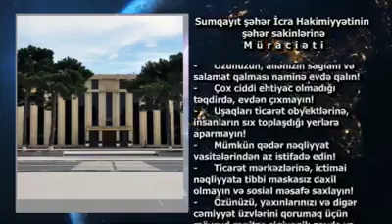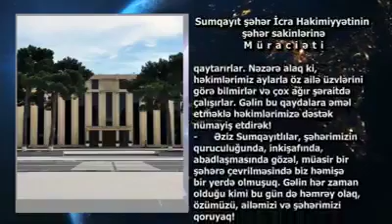Sumqayıt şəhər İcra Hakimiyyəti koronavirusla bağlı sakinlərə müraciət ünvanladı